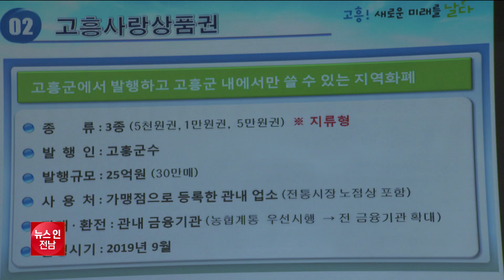고흥군, 지역 상품권 10% 할인 판매 시작